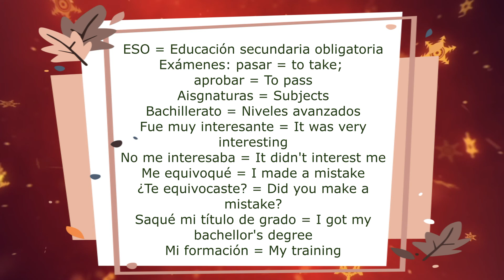Spanish vocabulary on EDUCATION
This video gives you the vocabulary to talk about YOUR experience of education.  I talk about school, obligatory and optional studies and then going on to university.  I talk about a big mistake I made, as I think many people do make mistakes so it is good to be able to talk about that too.  What are your experiences?  I would love to hear about them.

I want my message to go out there, which is, learning languages doesn't have to be a formal thing; learning languages is a natural thing. When you already have one language, the easiest way to learn a language, and the most natural way to learn a language, is to mix your new language with the one you already have. And because I have this message, I am very happy that you have taken an interest in my channel and my work. Muchas gracias.

A great way to start your five minute Spanish Course Get help and support to be sure you LEARN from this course.

Join the Facebook community, and post yourself speaking Spanish. The page is called Spanglish Fantastico.

Kick start your Spanish with easy readers by me, RUTH DARBY.
Spanglish Fantastico
Jokes to help you learn Spanish